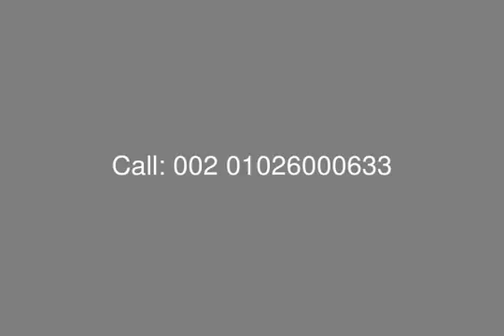Flat with Garden for Sale Red Sea El Gouna Swan Lake - mls.com.eg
Egypt Real Estate , Red Sea , El Gouna , Swan Lake : Apartment with Garden For Sale with Installment at Swan Lake with Surface Area 97 Sq.m , Ground Floor , Garden Area 23 Sq.m
, Consist of : Bedroom , Reception , Dinning Room , Living Room , Bathroom.
Fully Finished with AC and Kitchen Appliances.